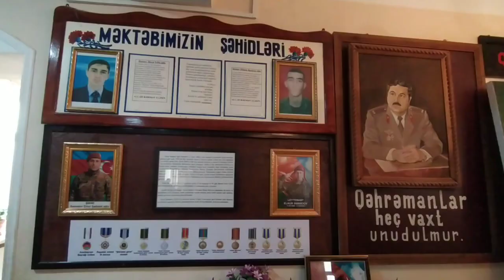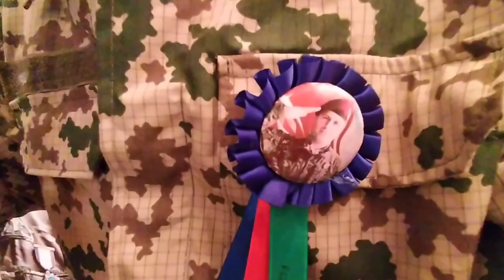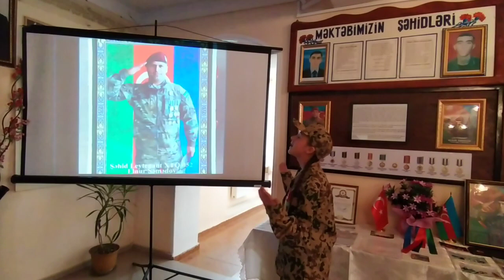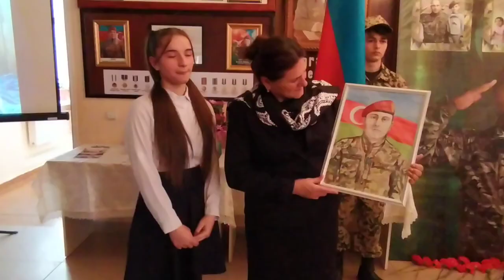şəhid Elnur Səmədovun 35 illiyinə həsr olunmuş tədbir 09.03.2023